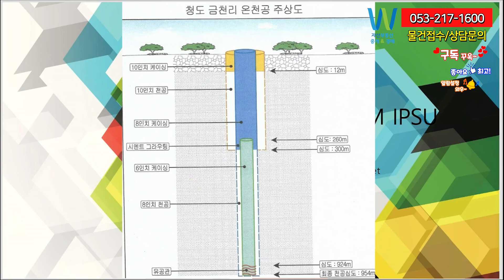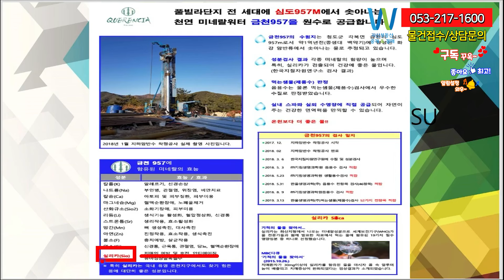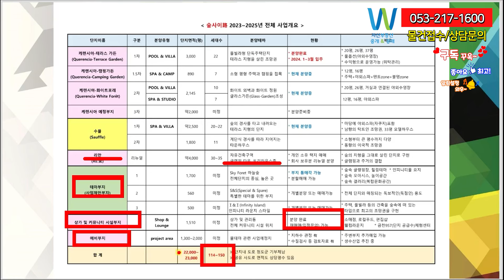청도군 각북면 약 2만평 부지 150가구 복합 멀티 리조트풍 수익형 풀빌라타운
케렌시아는 전세대에 온천성분수를 24시간 원수로 공급합니다. 무려 깊이가957m
약1억년전 백악기에 형성된 화강 암반류에서 솟아나오는 물로 추청됩니다.

도심에서 센컨드하우스,별장,그리고 사용안할때는 농어촌민박으로 수익을 얻을수 있는 장점
헐티재5분,앞산터널15분,팔조령17분,청도ic에서20분거리로 대구권은 물론 부산,경남등지에서
빠르게 연결됩니다.
대규모의 힐링타운이 조성이 되며 맛집,펜션,글램핑장,갤러리,휴양,놀이,문화까지
애견카페와 글램핑장이 앞권인거 같습니다.
숲의 지형으로 자연과 조화된 단독형 전원주택단지로 스파,수영장,바베큐장은 물론
천연온천수가 공급되는 리조트형 풀빌라입니다.

개인단독 소유로 가족들이 휴식처가 되는 동시에 임대수익을 통한
매달 안정적인 수입까지 초저금리시대에 맞는 투자 상품같습니다.

안녕하세요. 대구 자산부동산
중개경매 서소장입니다. 청도에 각북면에 대규모로
진행 중에 있는 다용도 풀빌라 전원주택단지 입니다.

단지멸 배치도를 보면
케렌시아1차(테라스가든) 분양완료되었고
상가 및 커뮤니티 분양완료

2차 수플단지 분양 약 30개 분양 중
2차 화이트포레 17개 분양 중
케렌시아캠핑가든 7개 분양 중 입니다.

화이트포레단지는 화이트 외벽과 화이트정원
글라스가든이 조성이 되며 20평과26평으로
거실과 연결된 야외수영장을 갖추고 있고
12평과16평 야외스파까지 갖추고 있는 화이트포레단지

수풀단지는 뷰가 압권일거 같습니다.
숲의경사를 타고 내려오는 테라스지형의 단지입니다.
마당에 야외스파자쿠지 포함되며 남향의 탁트인 조망권을 가집니다.
33평 모텔하우스를 현제 짓고 있고
소형부터 큰 평수까지 다양하게 구성하였습니다.

그리고 제가 제일 추천하는 케렌시아 캠핑가든
7개입니다. 12평과16평 주택과 야외스파 그리고 텐트존과 불멍까지
위탁으로 운영부담감 제로 입니다. 강력추천합니다.
소형평형 주택과 캠핑을 접목입니다.

그리고 현제 준비중인 리안단지,테마부지,예비부지가 있고
리안단지는 대규모 글램핑타운과 드리하우스존으로 숲의 지형을 그대로
살린 단지로 구현이 됩니다. 글램핑과 주거의 결합입니다.

나머지 부지는 차차 준비중에 있고 전체 2만3천평에 150가구의 규모입니다.

자연 친환적 단독주택스타일
천연온천성분수 직적공급
트렌드에 맞춘 리조트형 별장

주거와 휴식이 결합된 4개의 건축타입
21탄층형 타입
26폭포형 타입
37A중정형 타입
37B테라스형 타입으로 구성됩니다.

전 단지를 위탁관리 운영함으로써 그 동안 전원생활의 불편함을 느꼈던 마당의 잔디,
수목 관리, 수영장 청소관리, 병해충 방제 등 단독주택 관리의 어려움을 해결했습니다.
또한 집안 청소 및 생활의 소소한 관리 부담을 가지지 않도록 해 내 집이지만 마치
리조트에 휴식을 하러 온 듯한 삶의 서비스를 구현하고자 준비하고 있습니다. 그리고 농어촌민박으로
활용할 수 있는 장점이 있습니다. 한마디로 사용안 할때는
농어촌민박으로 수익을 이뤄낼 수 있는 장점이 있죠.

또
다른 핵심 포인트는 지하 957m에서 뽑아 올린 천연암반수입니다.
단지 내 전 세대에 공급될 천연암반수는 자연 온도 28℃에 각종 천연 미네랄을 함유하고 있습니다.
특히 셀레늄·실리카 등이 함유돼 인체에 매우 유익한 물로 판정을 받았고
천연암반수는 분양 전 세대에 원수로 제공돼 단지 내 수영장과 스파·목욕탕에는 물론이고, 식수 사용도 가능합니다.
가로 7m·세로 3m 규모로 설계된 세대별 개별 수영장에서 좋은 물을 마음껏 누릴 수 있으며
동절기에는 노천욕도 가능해 이제껏 없었던 개인 단독주택의 새로운 테마형 전원주택단지로 주목받을 거 같네요.

이 단지를 공급하는 업체는 청도에서 '사람과 환경을 생각한다'는 이념으로
오랫동안 전원주택단지를 연구하고 개발해 왔으며,
숲의 환경과 천연자원인 물을 접목해 자연이 주는 건강한 면역력을 만끽하는,
현시대가 가장 요구하는 주택의 모델을 만들어 선보일 예정입니다.

휴양과 수익을 동시에 초저금리시대 노후대비 안심투자
월세 받는 연금수익형 풀빌라 개별등기분양으로 임대를 통한 안정적인
수입과 높은 수익성기대 하실 수 있습니다.
위탁관리에 의한 안정적운영과 철저한 방역시스템등 전문업체의 위탁으로 운영으로 부담은 제로
낮은 분양가와 높은 투자가치 타지역 대비 30%저렴한 분양가

아름다운 자연의 미학을 살린 고품격 설계
파티문화를 만끽하는 독립 바베규장
여유와 즐거움을 더하는 실외수영장 온천수
천연온천성분수로 즐기는 실내스파
삶의 격조를 드높이는 풀옵션 인테리어

이모든걸 갖추어진 풀빌라 지금 문의 하세요.
분양사무실 방문 및 현장투어는 예약제로 운영합니다.
사전담당자 예약제로 운영되오니
방문을 원하시는 고객께서는 자산부동산에 연락주시면
친절히 상담 후 예약 잡아드리겠습니다.
혜택도 제일 많이 드리겠습니다.

직접 현장을 찾아다니는 자산부동산입니다.
시간이 많이 걸려 상가 매물 방송 안 하는것도 많습니다.
언제든지 연락주시면 좋은 조건의 정성을 다해
매물 매치 시켜 드리겠습니다.

구경나온 매물들 더 자세한 정보가 필요하시면
언제든지 자산부동산에 연락부탁드립니다.
직접 찾아가지 않아도 한 눈으로 볼수 있는 상가 매매,임대 매물
자산부동산이 정성을 다해 직접 대신 방문 하겠습니다.
대구 상가 매물 접수 다가능합니다. 언제든지 부담없이 전화주세요.
대구상가,임대,매매 연락주시면 조건에 맞는 물건 소개해 드리겠습니다.